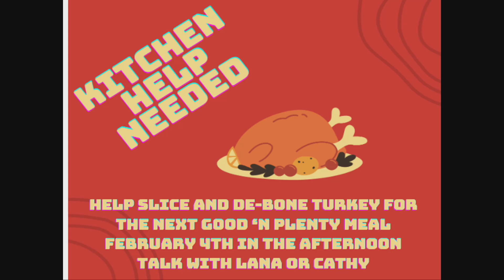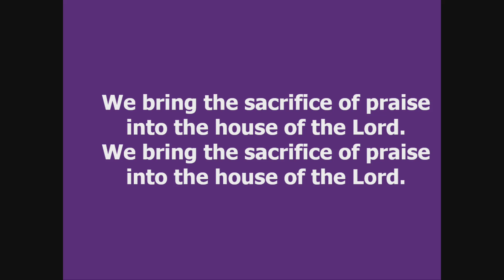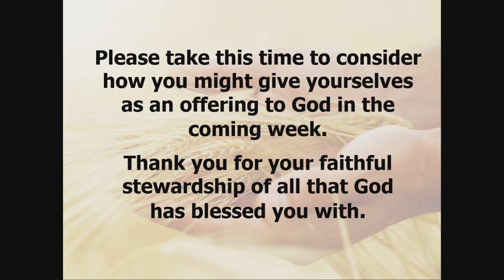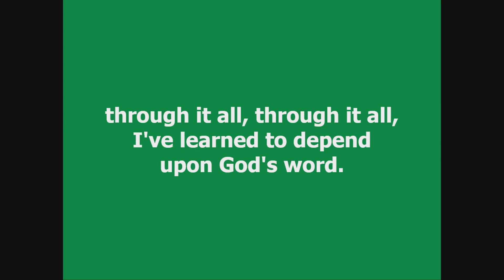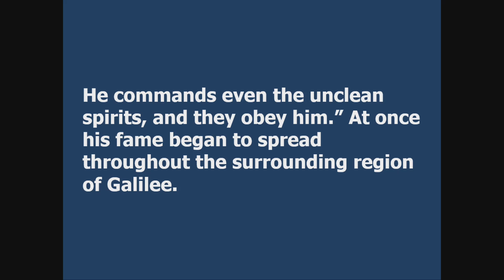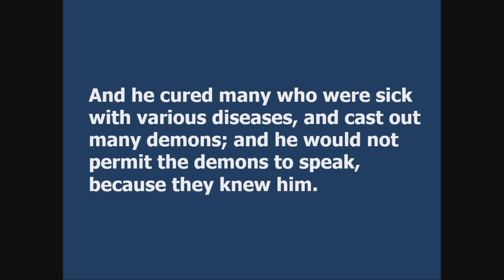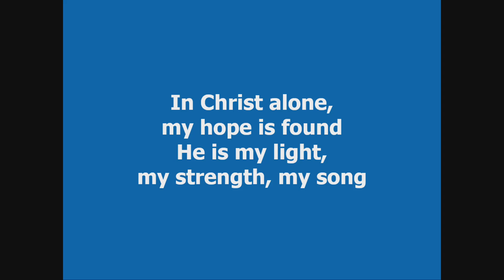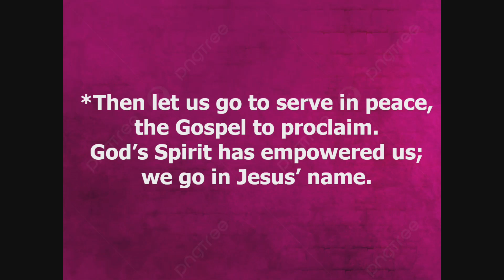Teaching with Authority